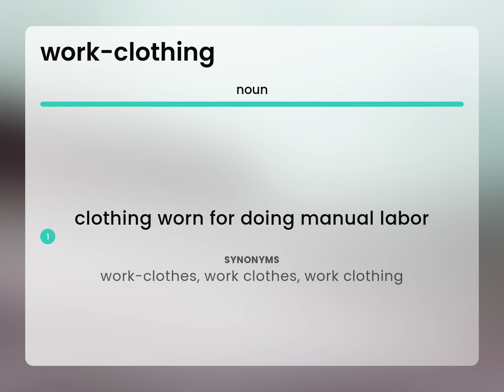Work-clothing • what is WORK-CLOTHING definition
What does WORK-CLOTHING mean?